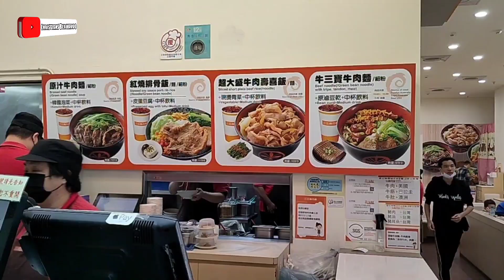Road Trip to Tainan ( Strawberry Farm) | Christians Bernardo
Really Relaxing Ang byahe namin papuntang Tainan. Grabe, first time ko makarating doon, puro pananim andun tulad sa probinsiya. Almost 14hours byahe namin balikan from Taoyuan City to Tainan 🚘